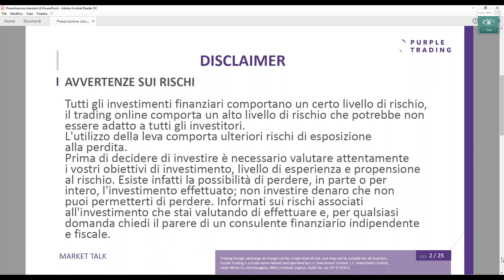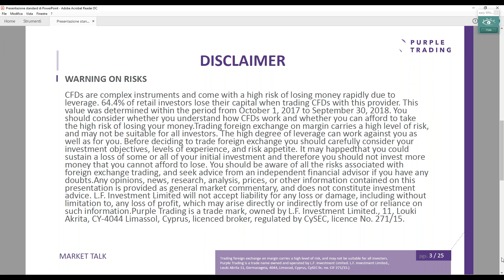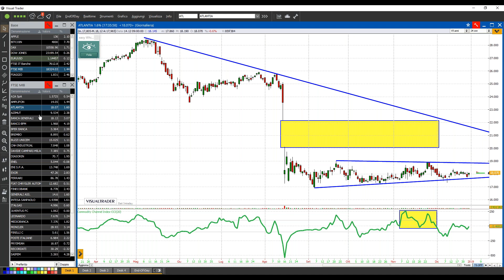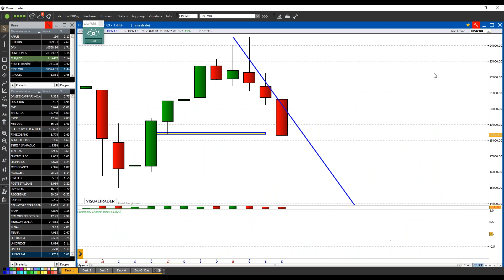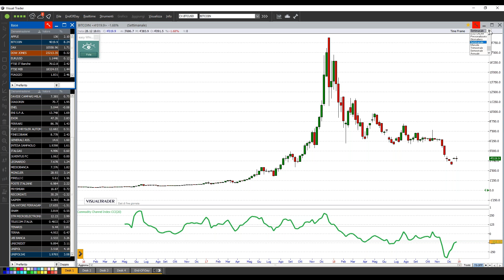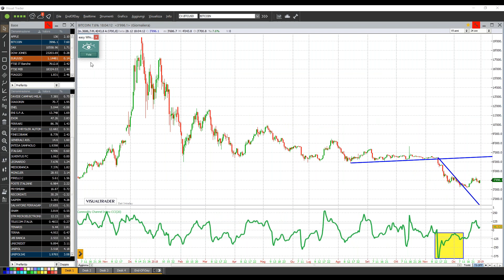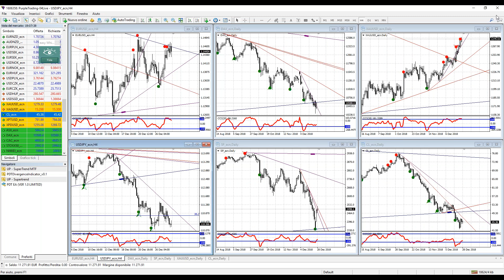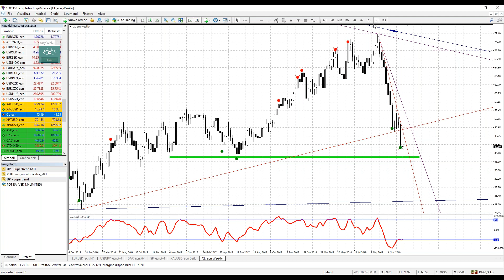MARKET TALK con Pietro Paciello Speciale Crollo Mercati! Dec 28, 2018